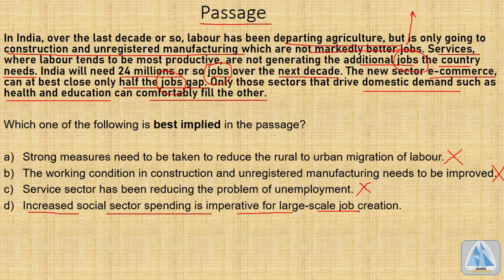#044 Daily One Minute Quiz Previous Year SSC, UPSC, IBPS, RRB Repeated Question | Gen Studies UPSC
Question 044 of Daily SSC, UPSC, RRB, IBPS One Minute Quiz.

Topic touched in the video: General Studies English Comprehension passage for competitive examination
with shortcut trick and detailed solution
Previous Year Repeated Question Paper with shortcut tricks to solve from

Spotting error, synonyms, antonyms, fill in the blanks, idioms and phrases, mis-spelt / correctly spelt words, sentence improvement, sentence/passage arrangement, one word substitution, active/passive voice, direct/indirect speech, comprehension.

Related s: UPSC CSE 2020, UPSC Prelims Solution, Upsc prelims general studies 2020, upsc prelims general science test 2020, upsc general studies quiz, English comprehension upsc, english passage upsc, SSC GD, SSC GD LATEST NEWS TODAY, SSC RESULT 2020, SSC DELHI POLICE CNSTABLE 2020, SSC CGL, SSC MAKER, SSC ADDA, WIFI STUDY, UNACADEMY, BYJUS, SSC CHLS, SSC CHLS EXAM PREPARATION, IBPS RRB NOTIFICATION 2020, IBPS RRB ADMIT CARD 2020, IBPS RRB EXAM PREPARATION 2020, IBPS PO SYLLABUS 2020, IBPS RRB EXAM DATE 2020, IBPS RRB POSTPONE, IBPS SALARY, IBPS RRB EXAM DATE 2020, IBPS GUIDE, IBPS CLERK NOTIFICATION, RRB NTPC EXAM DATE 2020, RRB PO ADMIT CARD 2020, RRB PO NOTIFICATION 2020, RRB NTPC EXAM DATE, RRB ADMIT CARD, RRB GROUP D EXAM DATE, RRB NTPC REASONING, UPSC MOTIVATIONAL VIDEO, UPSC TOPPER INTERVIEW, UPSC SYLLABUS 2020, UPSC RESULT 2020 TOPPER LIST, UPSC POSTPONED 2020, UPSC PREPARATION, UPSC INTERVIEW IN HINDI Subject GS, General Science GK, general Knowledge History Reasonong Aptitude, Geography English For UPSC Mains and Prelims, SSC CHLS and CGL, RRB, IBPS, RBI, BARC, DRDO, ISRO , Daily news today, Daily Current affairs, breaking news today, SSC practice questions, ssc mock test, ibps practice questions, ibps mock test, ntpc practice questions, rrb mock test, rrb practice questions, rbi mock test, Gate aptitude, Gate English, 1 minute SSC. 1 minute UPSC, 1 minute IBPS, 1 minute RRB 1minute ssc Previous Year Question Papers. speakupforSSCRaliwaystudents #15 December speakupforSSCRaliwaystudents SSCCgl SSCExam # SSCCHLS # NTPC